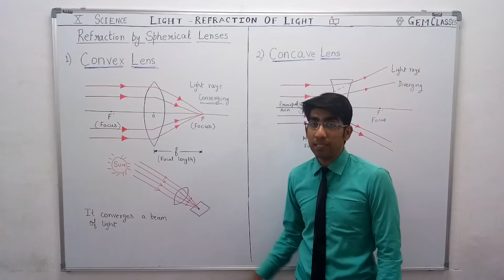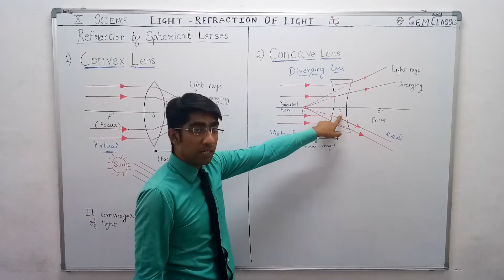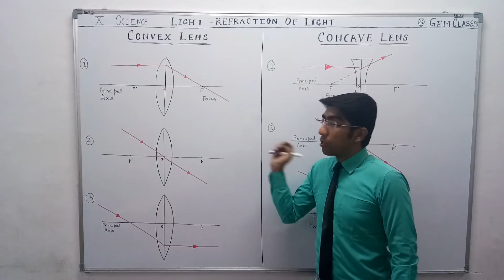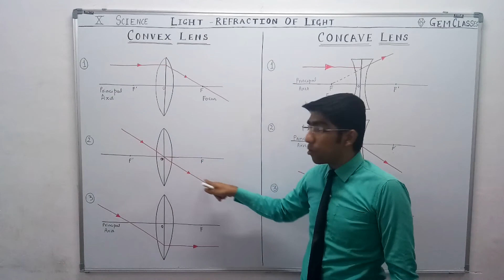Rules for image formation by Lenses - [Part 12]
Class 10 | Science | Physics | Light | Refraction by Lenses | Convex Lens | Concave Lens |